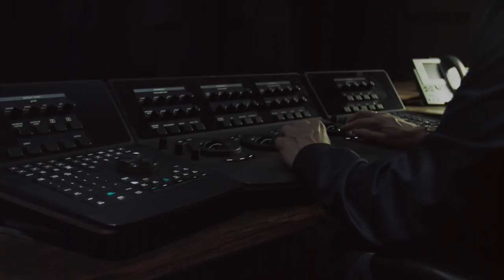Red Sparrow - Company 3 senior colorist David Hussey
David Hussey talks about how he started in the industry, his workflow, and his work on the new film Red Sparrow.